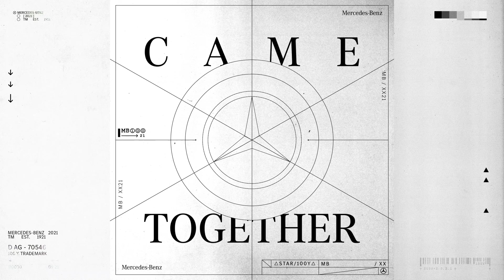Mercedes-Benz Star – A Trademark That Made Its Mark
歷史見證了平治，而平治締造了歷史。100年前， Daimler-Motoren-Gesellschaft為平治星徽成功申請商標註冊。自始平治星徽與成功的象徵畫上等號。

2022年，平治希望與各位一齊開創更光輝的未來，寫下歷史新一頁。

A film about the history of the star. But more importantly: how the star made history. 100 years ago, Daimler-Motoren-Gesellschaft applied for trademark protection of the Mercedes star in the ring. Since then, the signet became the symbol of a continuing success story.